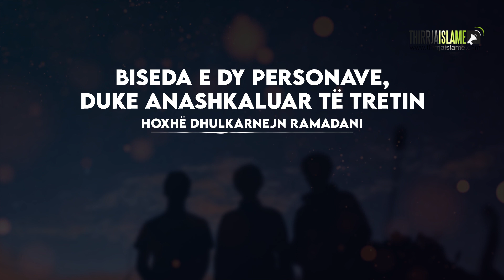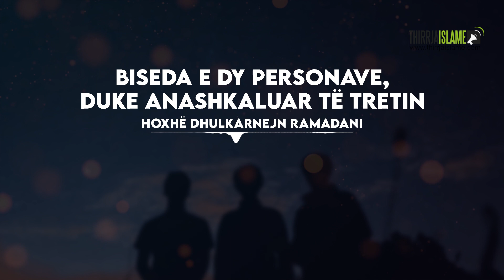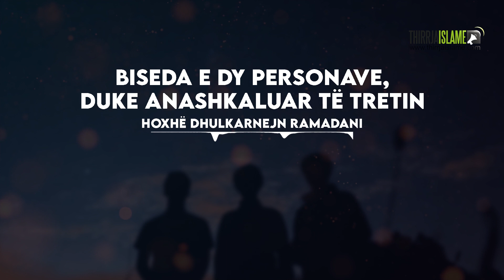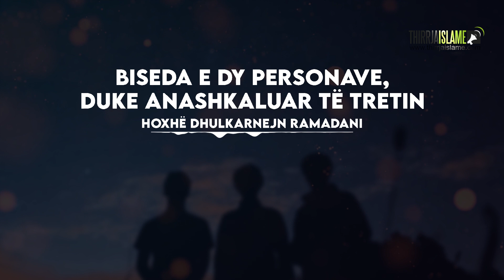Biseda e dy personave, duke anashkaluar të tretin - Hoxhë Dhulkarnejn Ramadani